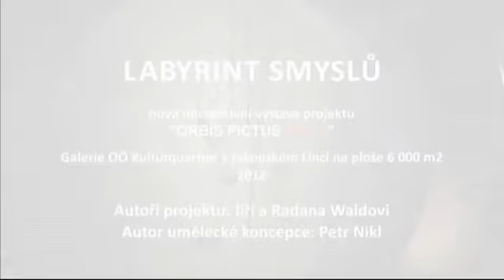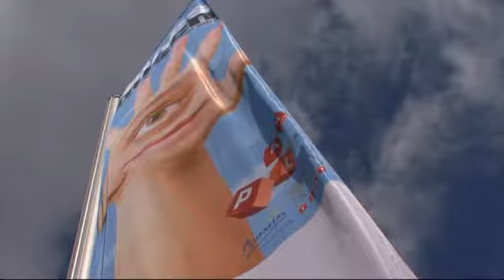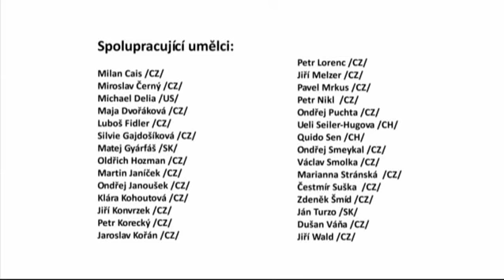Sinnesrausch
Video z interaktivní výstavy Sinnesrausch v rakouském Linci (trvá do 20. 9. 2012) - nejrozsáhlejšího výstavního projektu z cyklu ORBIS PICTUS PLAY autorů Jiřího a Radany Waldových, za účasti množství českých i zahraničních výtvarníků pod uměleckým vedením Petra Nikla.